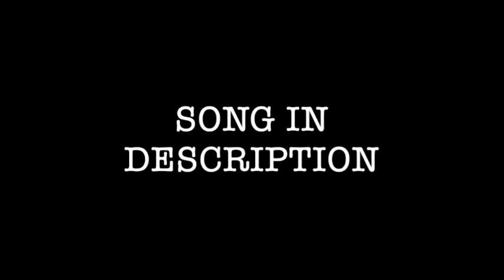C2C: MADDEN HIGHLIGHT REEL TEXAN VS 49ERS! PSN: THEBESTINTX1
PSN: THEBESTINTX1 Bring you a special highlight reel with all his interceptions, and his touchdowns giving him the amazing lead of 24-17 a very beautiful game with amazing angles from the highest points of the game. Click to see more videos of THEBESTINTX1

Look for Y0vas on iTunes, Spotify, and all other music platforms